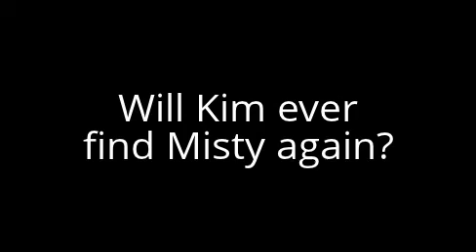FreeRealms Two Minds One Soul Episode 1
Yeah, I didn't have an idea for True Fate. Anyway, I love love love LOVE horses more than any other animal. So I decided to make a horse series c: I actually ride a horse named Misty in reality sometimes. She's a calm and gentle horse c: anyway, enjoy!